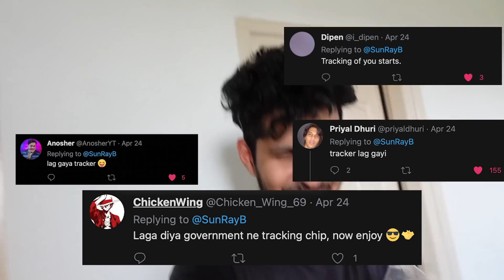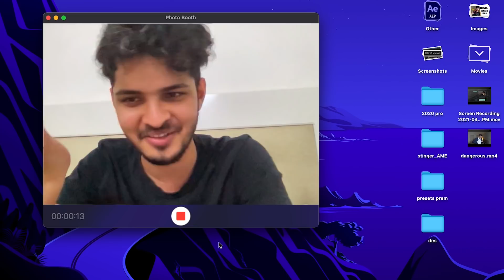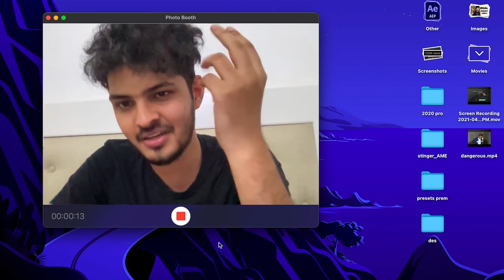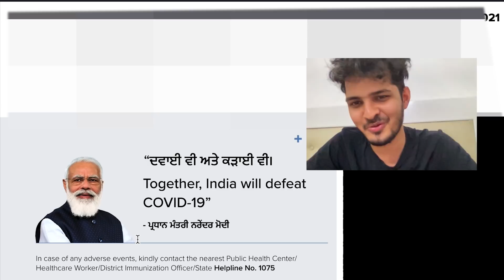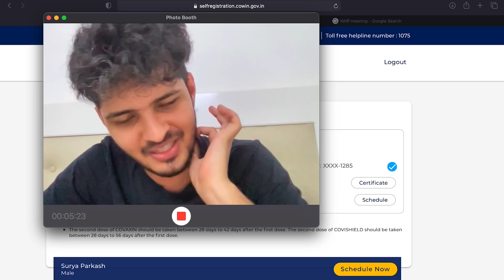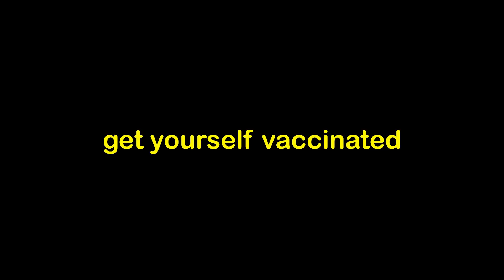COVID VACCINE EXPERIENCE IN INDIA: I GOT VACCINATED EARLY!!!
I received my 1st shot of Covid Vaccine in India (covishield) and I've shared my experience.